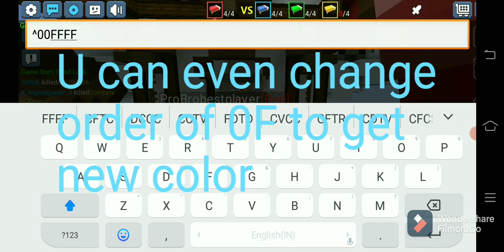God Level Code Revealed Secret Code That no one know for Bedwars